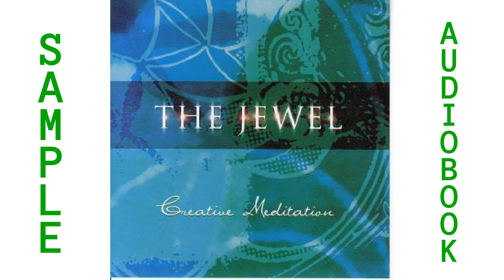Audio fragment of audiobook ISBN9781907556777